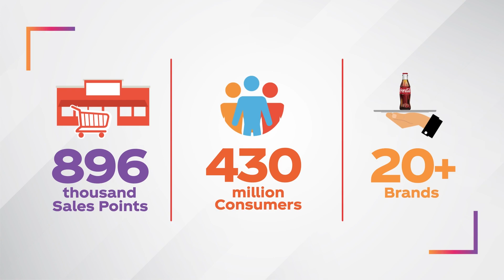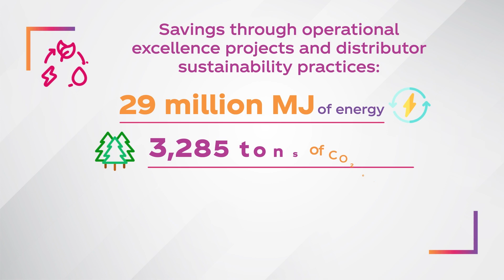CCI’s 2022 Integrated Annual Report is now available in 4 languages!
Our 2022 Integrated Annual Report is now available in full length, in Turkish, English, Arabic and Russian for the first time in Türkiye and in our operating geographies! Here are the highlights 👆